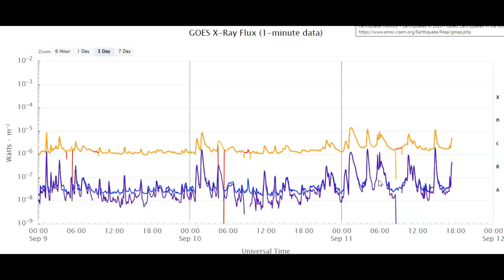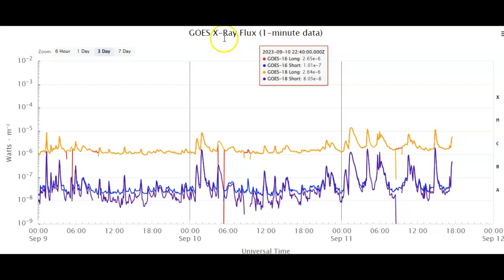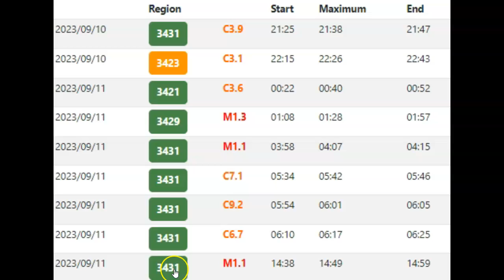Three M-Class Solar Flares Pop Off Our Sun September 11th 2023!